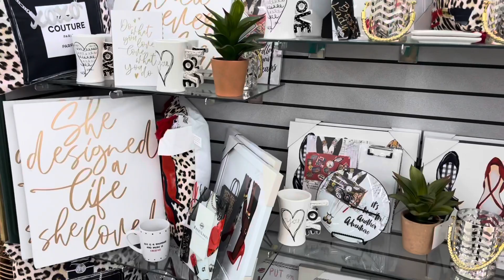Vlogmas 2021 Day-17&18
1. Start date: 12/1821   End date: 12/20/21
2. It is free to enter.
4. All prizes were purchased by me and me alone.
5. I must be able to verify that you are a Subscriber.
7. You must leave a comment to enter. I will ask for a specific comment & filter the comment picker based on that text. I will use the YouTube Random Comment Picker to pick a winner. I will also filter duplicate users.
8. You must be 18 years of age or older to enter.
9. This giveaway is open to the 48 states of the USA ONLY. I personally cannot ship outside the country due to costs.
10. Once the package leaves me I am not responsible for any Taxes, Duties, or Fees, If there are any it would be the winner's responsibility.
11. When the winner contacts me I will only receive their address  for the sole purpose of shipping their prize to them.
12. The winner will have 5 days to contact me or they forfeit their prize and I will pick a new winner. (the 5 days begins the day I release the winner video)
13. ALL comments must abide by YouTube Community Guidelines and Rules.

Bree's Etsy Shop; Beads of Hope By Bree

Happy Mail
Summer Bjarnarson